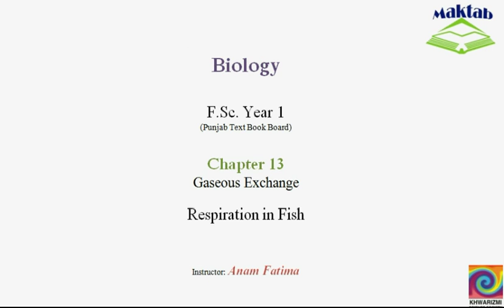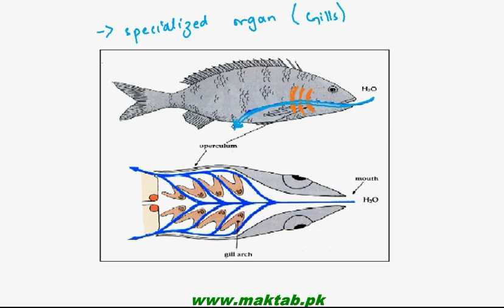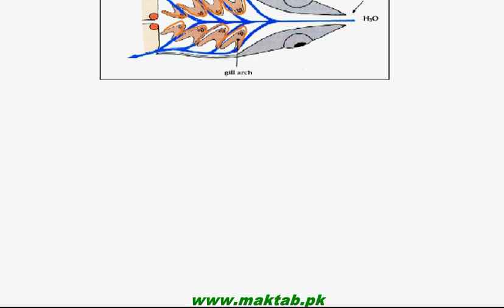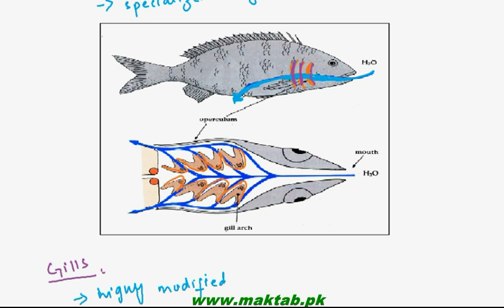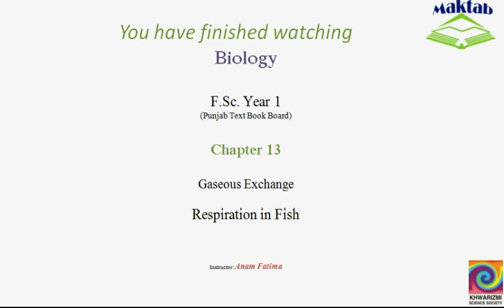FSc Biology Book1, CH 13, LEC 5: Respiration in Fish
The Video lecture from Gaseous Exchange (F.Sc. First Year Biology) covers the respiratory system of Fish.It includes the detailed process of respiration involving gills, gill slits, gill archesand single circuit heart. Find more e-learning material and educational video lectures in Urdu at maktab.pk. These videos are free to use for promotional and commercial purpose by keeping the credits to Maktab.